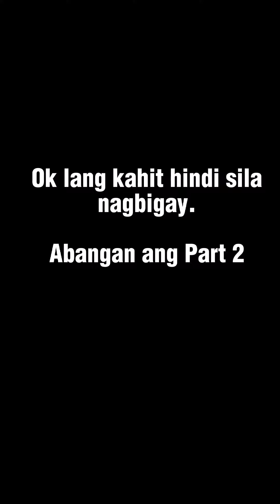Social Experiment (Walang Pamasahe)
Social Expirement sa daan(kunwari walang pamasahe) may magbibigay kaya?